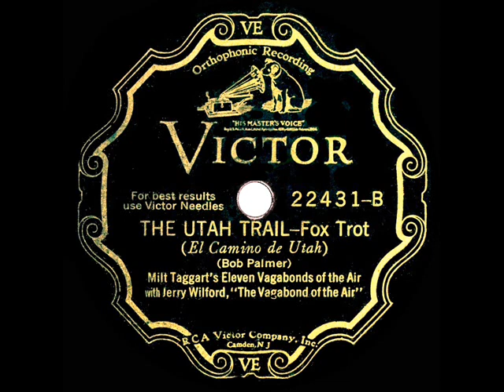1930 Milt Taggart - The Utah Trail (instrumental)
One of only four released tracks (recorded over a two-day period) credited to “Milt Taggart’s Eleven Vagabonds of the Air.” His name sometimes appears as co-writer of the popular waltz ballad “When It’s Springtime In The Rockies,” though it’s included only due to a promotional contract with the song’s actual composers which had been made while Taggart served as head of a music store in Salt Lake City UT.

Transferred from 78rpm Victor 22431 - The Utah Trail (Bob Palmer) by Milt Taggart’s Eleven Vagabonds of the Air, recorded in Hollywood May 14, 1930 .